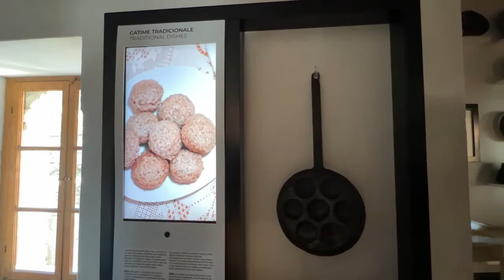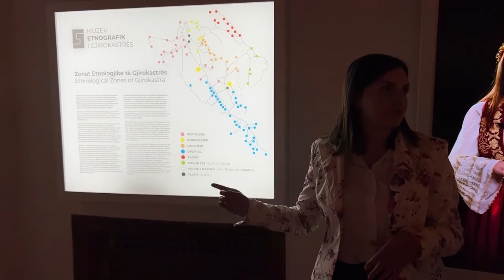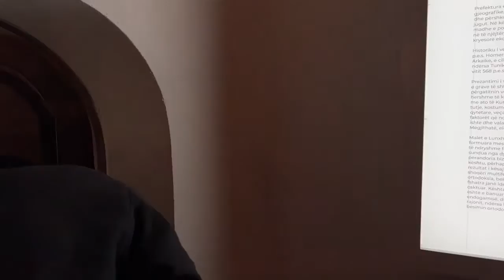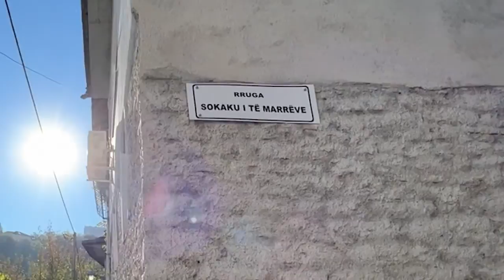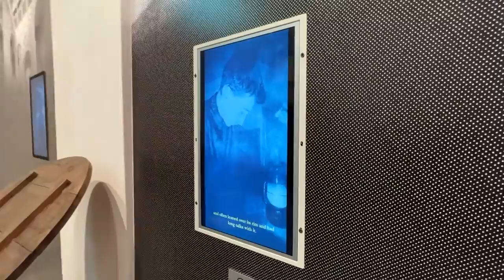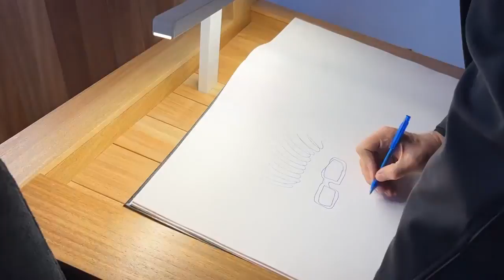Rama viziton muzeun e Gjirokastrës, në ekran shfaqet dokumentari për Enver Hoxhën